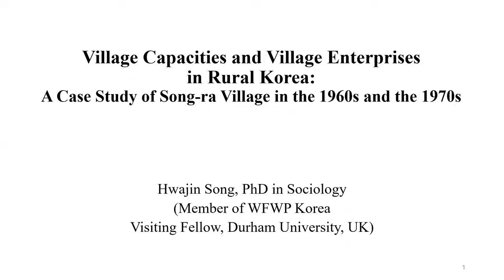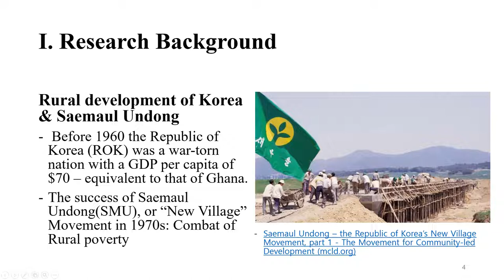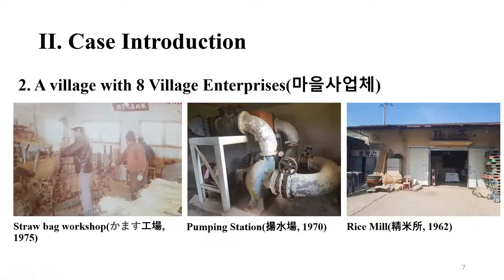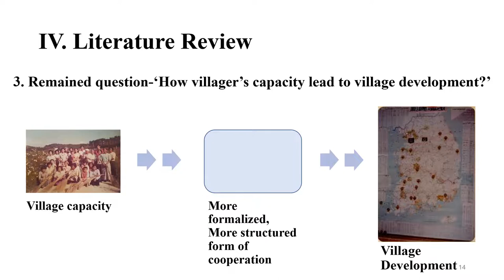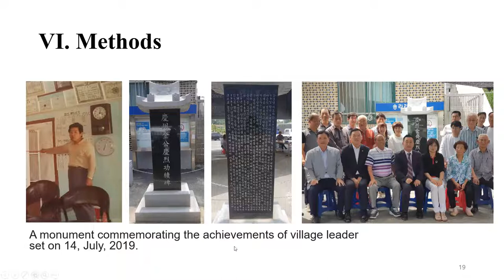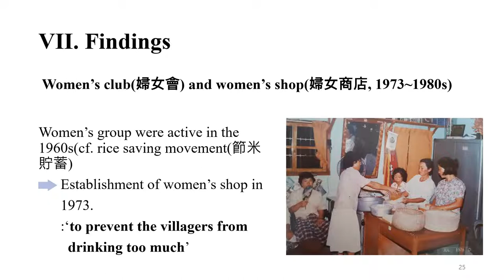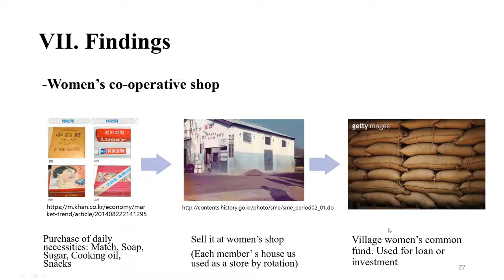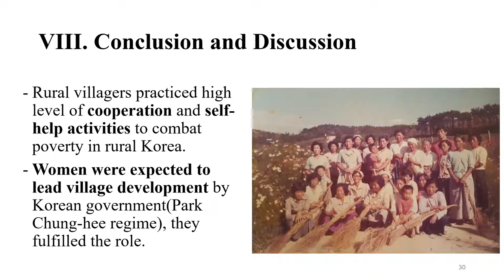Dr Hwajin Song: VIllage Capacities and Enterprises in Rural Korea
A Case Study of Song-ra Village in the 1960s and 1970s,
Hwajin Song, PhD in Sociology
(Member of WFWP Korea, Visiting Fellow, Durham University, UK)
Presentation to WFWP EUME on Wednesday 23 November 2022